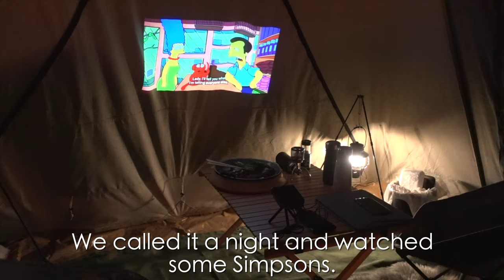Ep4. Winter camping and stargazing at Porteau Cove 4K | 캐나다 캠핑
We're back at Porteau Cove. We did some stargazing and managed to see few shooting stars as well. It wasn't captured on camera though fuuuu.

Tent - Kodiak Canvas tent
Cots - Naturehike cots
Cooler - Yeti Tundra 45
Lanterns - Coleman Lumiere, UCO candle lantern, Soto ST 260 Lantern
Chairs - Helinox home edition chairs
Heater - Old toyotomi heater from the 90s